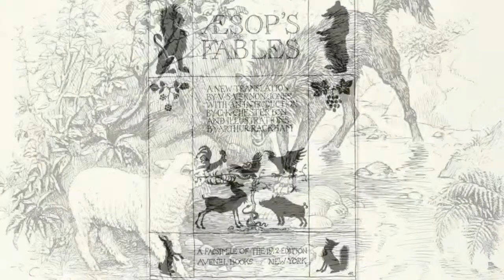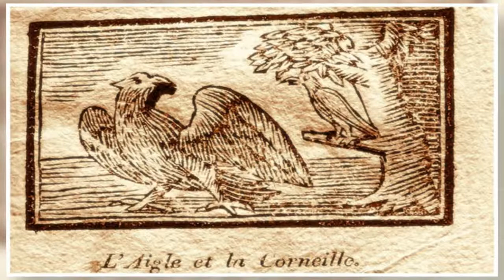Эзоп басни слушать "Волк и Журавль". Аудиокнига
"Однажды лиса, увидев на верхушке лозы спелый виноград, не смогла достать его, тогда лиса удалилась, сказав, что он еще зелен" Иносказание: намеренно маскирует и, по доброму, высмеивает - нас людей: что проще найти внешние причины или обстоятельства и обвинить их в своей несостоятельности, чем признать свою вину. Это Эзоп и его язык. Мудрец, Философ, баснописец Эзоп.